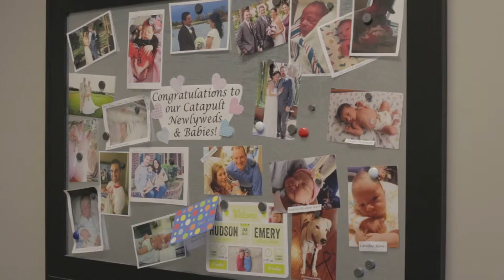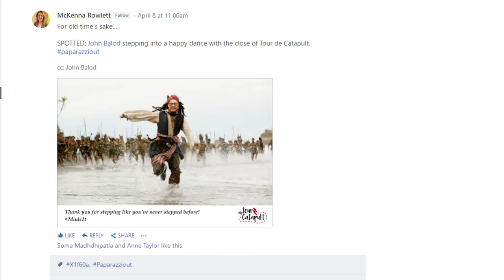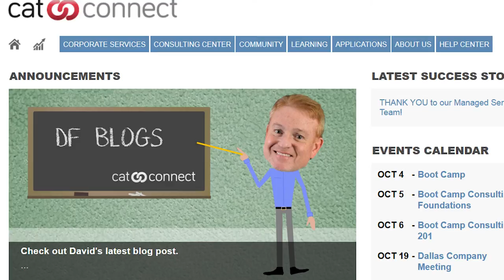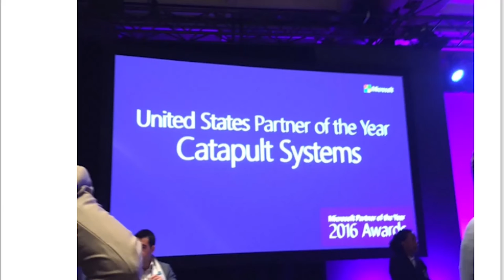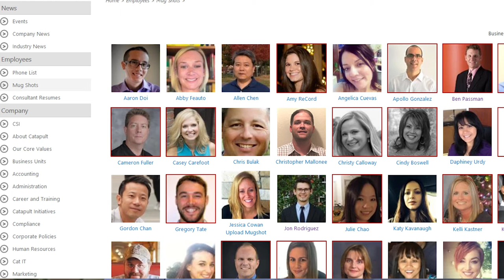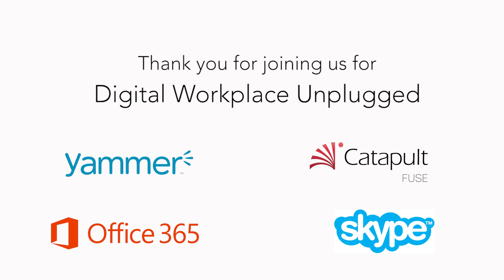Catapult | Digital Workplace | Catapult Systems